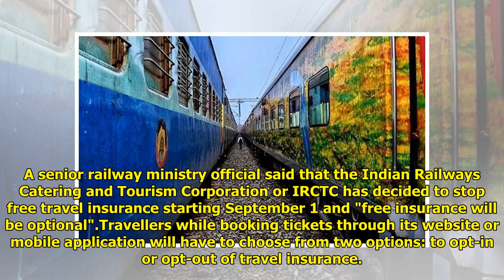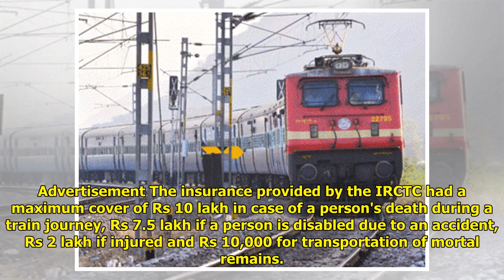No Free Travel Insurance For Train Passengers From September 1: Officials